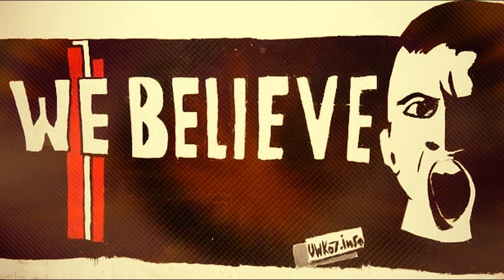اسلوب حياة-Ultras White Knights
5 years celebration song-Ultras White Knights-اسلوب حياة